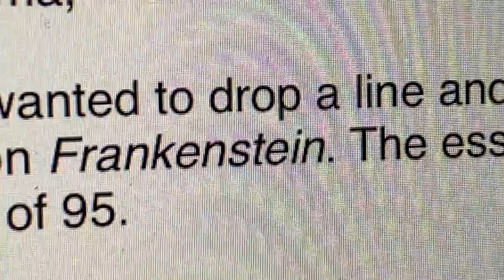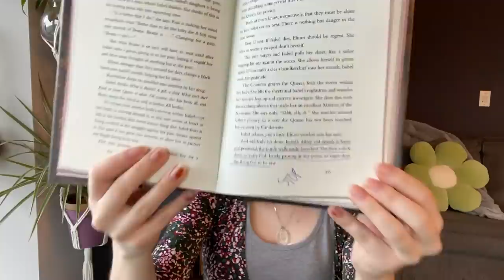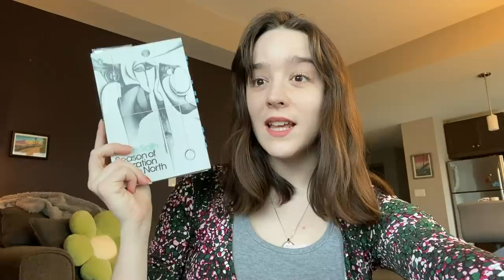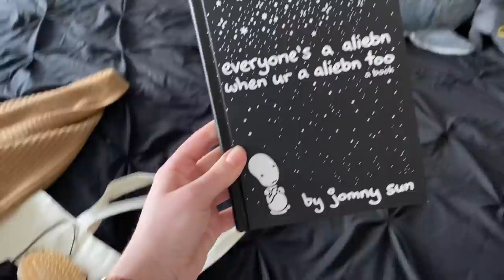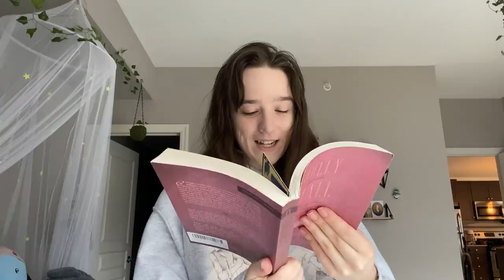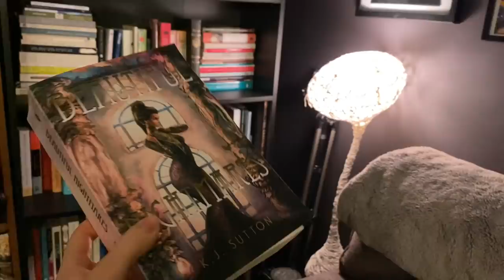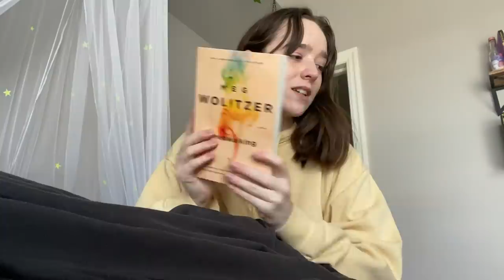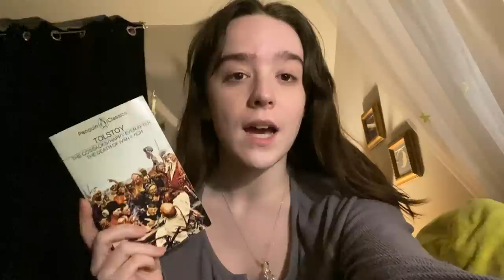finals week, book unhaul + a tolstoy rant | READING VLOG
0:00 the return of the geese
0:55 stressing over finals + frankenstein!!
3:32 hachi gets a haircut
7:49 kingdom of little wounds dear lord
15:00 reading updates
23:47 exam time
26:42 canadian humour
30:32 read this book!!
36:23 arts & crafts & birbs
37:47 Molly of the Mall
39:46 book unhaul
44:00 tolstoy rant